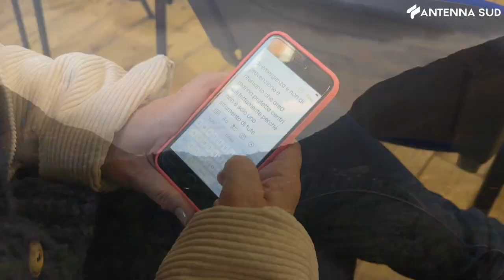11 gennaio 2023 - Legambiente, area protetta Costa Maratea: adesso si può